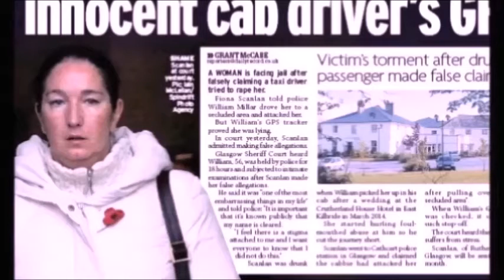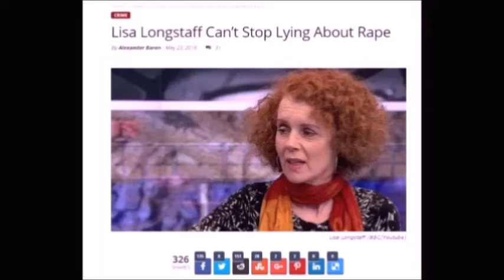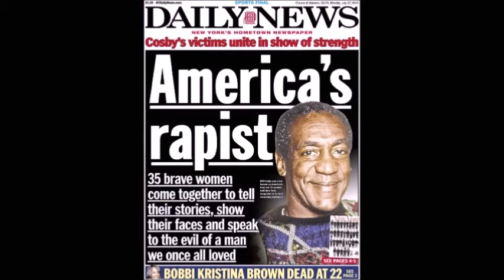Please support the INTERNATIONAL FALSE RAPE TIMELINE